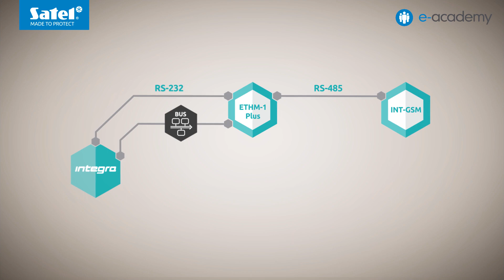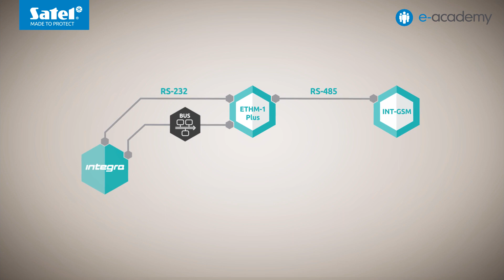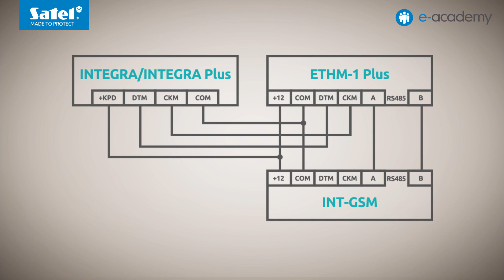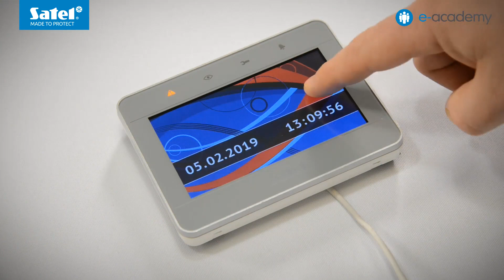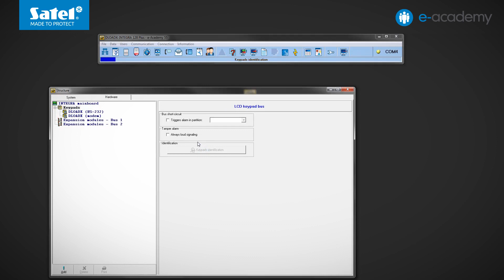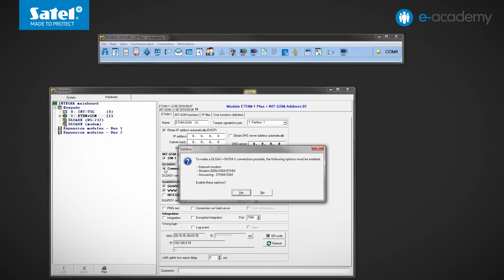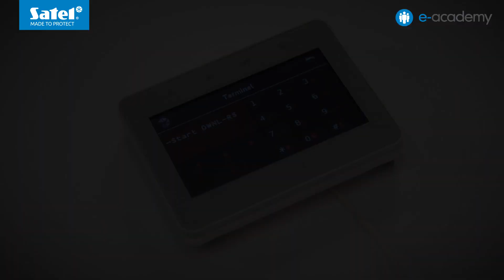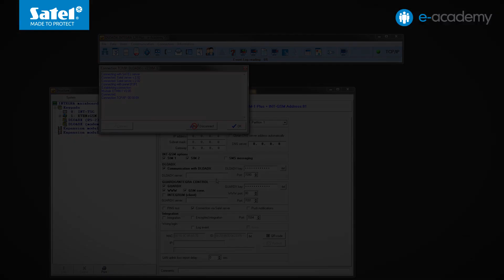SATEL e-Academy e55 - ETHM-1 Plus and INT-GSM – configuring the network settings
e-Academy is a multimedia knowledge base in an accessible form of short instructional videos. They will help you learn how to easily connect, program and operate SATEL devices. With us, you can quickly and effortlessly expand your knowledge!

You need technical assistance?